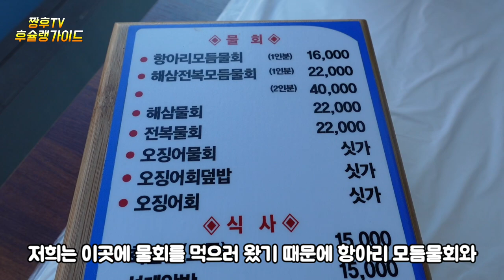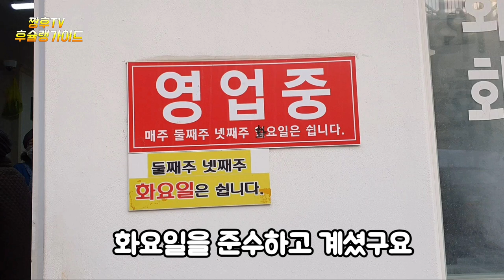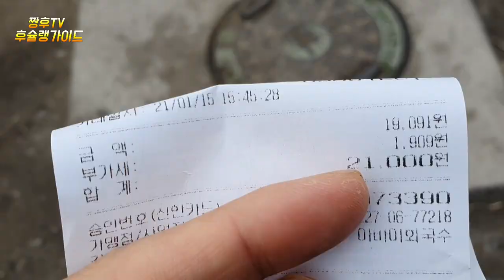속초에 가면 꼭 들러야 한다는 물회집과 현지인이 추천하는 회국수집 ! /솔직하게 말씀 드리겠습니다 ! /Sokcho's famous sushi noodles !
속초 여행중 많이들 방문하신다는 물회집 그리고 현지인들이 추천해준 회국수집 두 곳을 소개해봅니다 !

★항아리 물회

주소 : 강원도 속초시 해오름로 137지번강원도 속초시 조양동 1470

영업시간
평일 주말 09:30~21:00

☆아바이회국수

주소 : 강원 속초시 청호로 115-12

영업시간 :매일 08:00 - 20:00  둘째 주,넷째 주 화요일 휴무

Let me introduce two places that many people visit during their trip to Sokcho, Mulhoe restaurant and Hoeguksu restaurant recommended by locals!

★ Pot Mulhoe

Address: 1470 Joyang-dong, Sokcho-si, Gangwon-do, 137 Jiobun, Haeoreum-ro, Sokcho-si, Gangwon-do, Gangwon-do;

business hours
Weekends from 9:30 to 21:00

☆ Abai Noodles

Address: 115-12 Cheongho-ro, Sokcho, Gangwon-do

Business hours: Daily 08:00 - 20:00 Closed on the second and fourth Tuesday

束草を旅行中にたくさん訪れるというムルフェ屋、そして地元の人がお勧めしてくれたフェグクス屋2ヶ所を紹介します！

★かめ刺身の冷たいスープです

住所:江原道束草市ヘオルム路137地番江原道束草市朝陽洞1470

営業時間です。
平日週末09:30~21:00です。

☆アバイ刺身素麺

住所:江原道束草市清湖路115-12です。

営業時間:毎日08:00 - 20:00 第2、第4火曜日はお休みです。

在束草旅行中经常光顾的水拌生鱼片店和当地人推荐的生鱼片面店，向大家介绍两处！

★坛子水拌生鱼片

地址:江原道束草市日升路137号江原道束草市朝阳洞1470

营业时间
平日周末09:30~21:00

☆生拌牛肉生鱼片面

地址:江原束草市青湖路115-12

营业时间:每天08:00 - 20:00 第二周，第四周周二休息

Ich stelle Ihnen zwei Orte vor, die von den Einheimischen empfohlen wurden und die viele Leute während der Sokcho-Reise besuchen werden!

★ Tränke in einem Topfasseln

Adresse: 137 Hae Oreum-ro, Sokcho-Si, Sokcho-Si, Joyang-dong, Sokcho-Si, 1470

Öffnungszeit
Wochentags von 09:30 bis 21:00 Uhr

☆ Anzahl der Abby-Nationen

Anschrift: 115-12 in Sokcho, Gangwon

Öffnungszeiten: Von 08:00 bis 20:00 Uhr täglich in der zweiten Woche und am vierten Dienstag geschlossen

"ระหว่างการเดินทางที่ซกโช" "ร้านปลาดิบที่เข้าชมกันเยอะ" และ "ร้านฮเวกุกซู" ที่คนท้องถิ่นแนะนำมาแนะนำครับ" "แนะนำร้าน" "ฮเวกุกซูสองที่ครับ"

★ ยาน้ำจืด ★ ห้วยแก้ว

ที่อยู่ : คังวอนโดและยังกู ถนนพระอาทิตย์ขึ้น 137 ถนนคังวอน ซกโชชิ 1470

สุดสัปดาห์วันธรรมดา 09:30-21:00 น.

☆ อาไบฮฺฮเวกุกซู : บะหมี่กึ่งสำเร็จรูป

ที่อยู่ : ถนนวงแหวนรอบคังวอน 115-12

เวลาเปิดให้บริการ : ทุกวัน 08:00 - 20:00 น. สัปดาห์ที่ 2 และวันอังคารที่ 4

Perkenalkan dua koleksi ikan mentah yang direkomendasikan oleh warga setempat yang sering datang ke Sokcho.

★ Sup ikan di pelabuhan

Alamat: Jalan Laut Sokcho-ro, Provinsi Gangwon-do, 137. Kota Sok-cho, Provinsi Gangwon-do, Joyang-dong, 1470

jam kerja
Akhir pekan di hari kerja. 9:30, 21:00

☆ Mie Vietnam

Alamat: 115-12, berpura-pura menjadi musuh.

Jam kerja setiap hari Rabu pukul 20.00 WIB